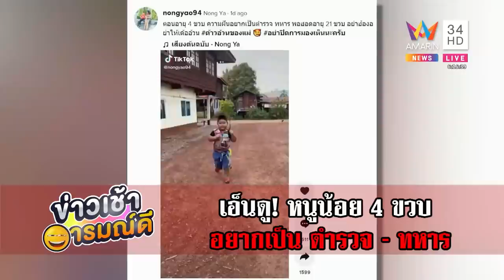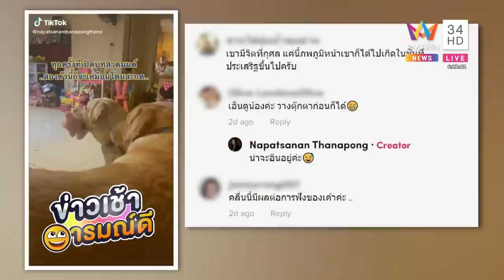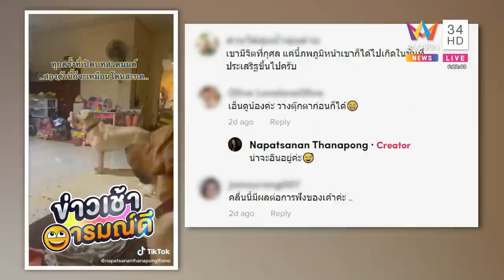ความฝันวัยเด็ก เอ็นดูหนูน้อย 4 ขวบ อยากเป็นตำรวจ-ทหาร ท่าเป๊ะมาก